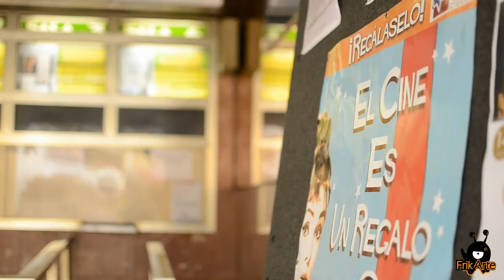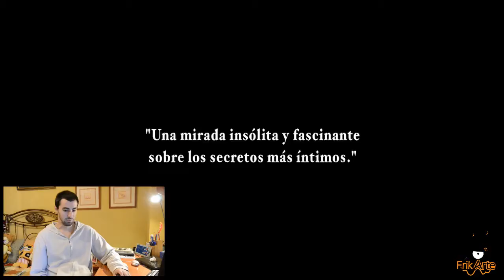Día 7 del SEFF 2013 (14/11/2013)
Séptima jornada en la X Edición del Festival de Cine Europeo de Sevilla. Crónica del día y crítica de las películas vistas: 'La jungla interior', 'El desconocido del lago', 'Alabama Monroe' y 'Un ramo de cactus'. Cobertura realizada para la web por el periodista y fotógrafo Carlos Jordán.